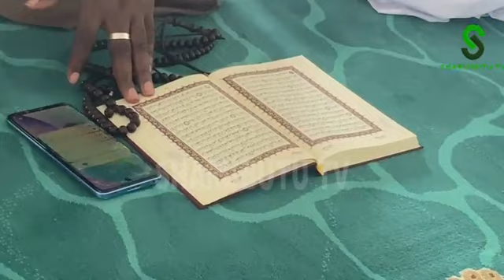Tafsirul Quran " Suratul Bakara Mufassir: Sheikh Muhammad Munir Dan Alfa